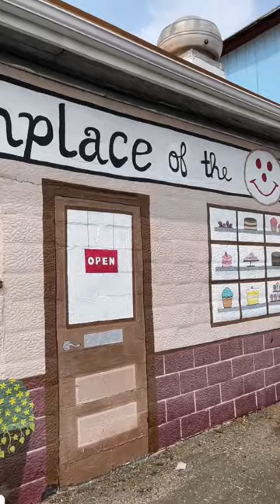🙂🍪 How the Smiley Cookie began. Before Eat’n Park, there was Warner’s Bakery in Titusville, PA.